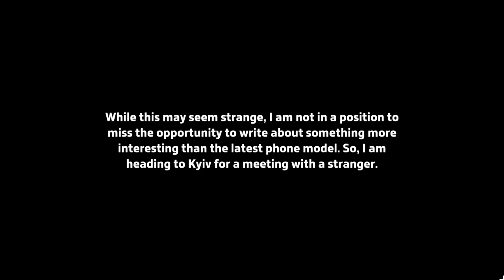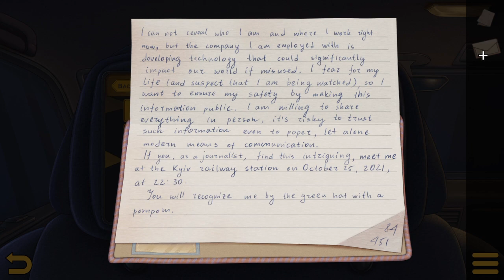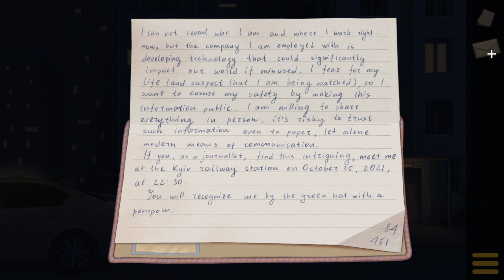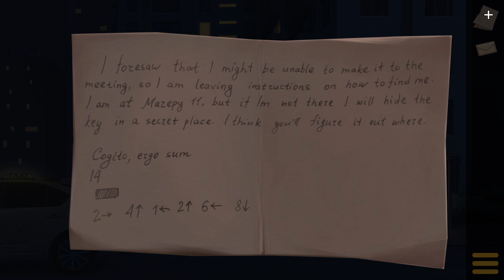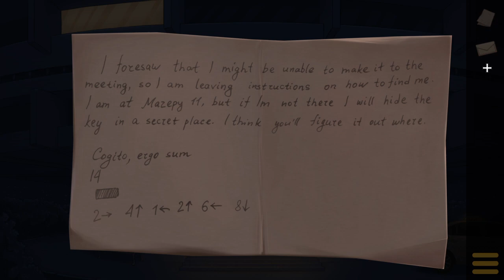Trust No One Demo.